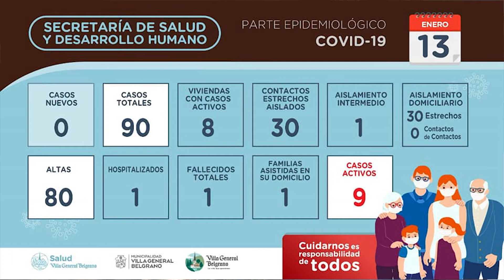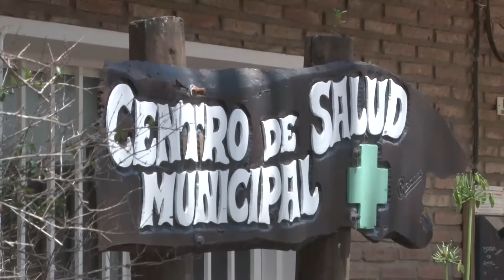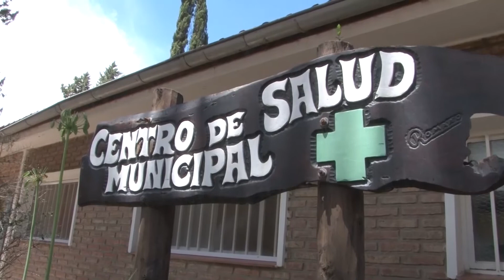DR JORGE ISAAK MAPA DE LA PANDEMIA PRIMERA VICTIMA FATAL TURISTAS CON COVID